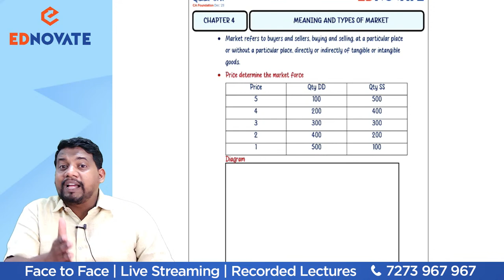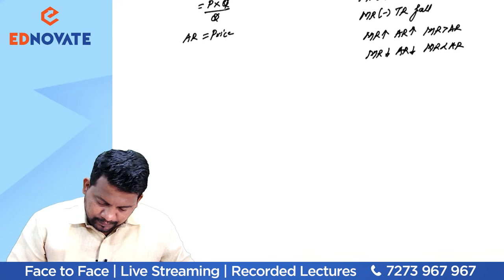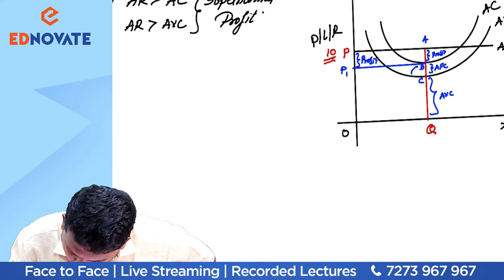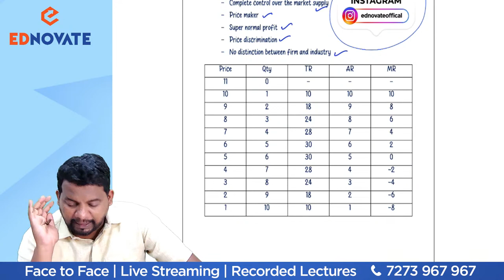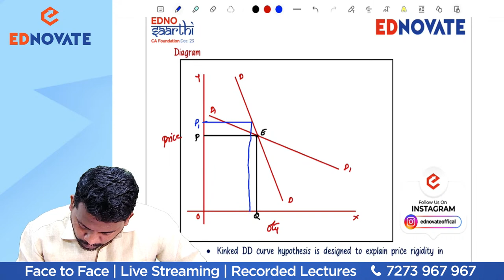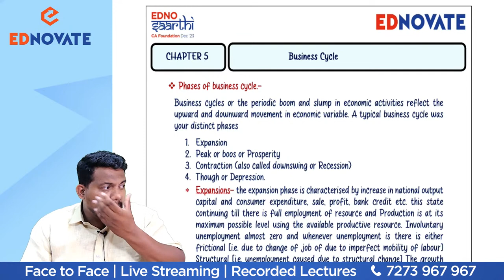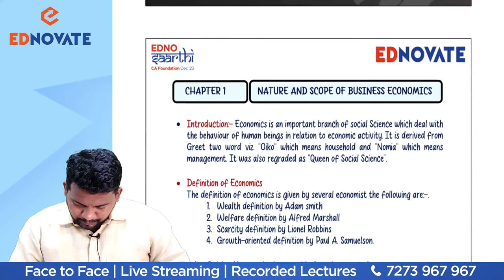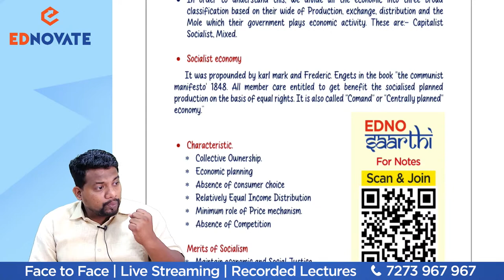CA Foundation D'23 | Edno Saarthi | Day 9 | Economics | Chapter 1, 4, 5 | Prof. Omkar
Topics Cover : 00:00:00 to 01:52:57 Ch 4 Price Determination in Different Markets
                           01:52:57 to 2:10:23 Break
                           02:10:23 to  2:40:44 CH 5 Business Cycles
                           02:43:44 to 3:09:38 Ch 1 Nature & Scope of Business Economics
Welcome to Edno Saarthi CA Foundation✨

🎓 Our Experienced Faculties are committed to simplifying complex concepts and exam strategies to boost your confidence as you prepare for your CA Foundation Dec'23 Exam.

📖 Session Highlights:
In-depth coverage of CA Foundation Business Law
Direct Questions and Case Studies
Interactive Q&A sessions
Tips for effective exam preparation.

Timestamps

Engage with us during the live lecture!
Be an active part of whatsapp learning community.
📢 Share this live stream with your friends and fellow CA Foundation candidates to create a supportive study network.

📌Let's embark on this CA Foundation journey together and strive for excellence. Join us for these enriching live Lectures! 🚀